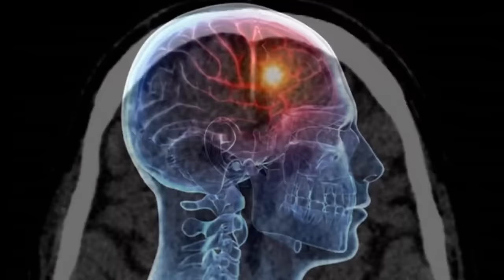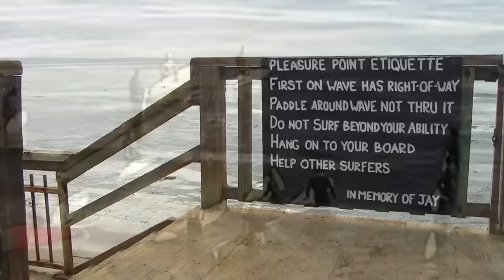The TERRIFYING Final Minutes of Surfer Jay Moriarity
Like so many surfers before him, Jay Moriarity seemed born to ride the waves. But unlike some of his heroes who died doing the sport they loved, Jay was destined for a different, horrifying watery grave.

Join us as we delve into the life and tragic death of Jay Moriarity, a soul whose quest for the ultimate ride took him from the top of the world's most fearsome waves to the serene, unfathomable depths below.
Share in the comments what kind of stories you'd like to be covered on the channel.